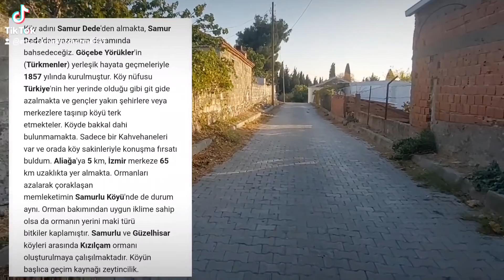SAMURLU KÖYÜ ALİAĞA KISA KÖY GEZİSİ SAMUR DEDE TÜRBESİ aliağa aliağabelediyesi serkan acar